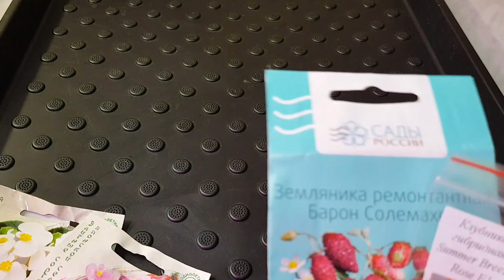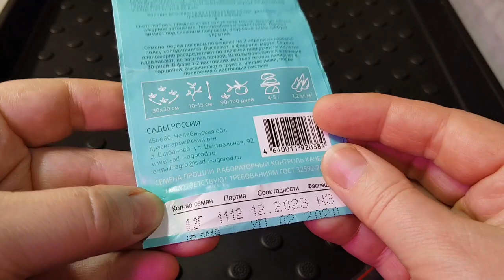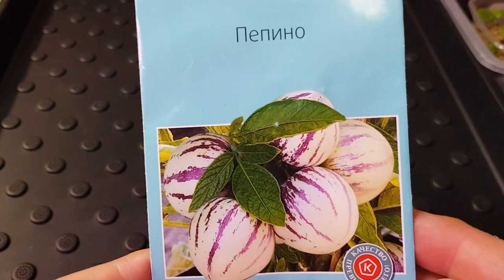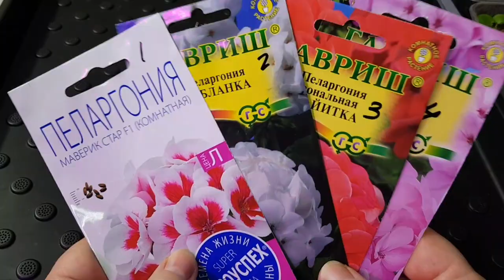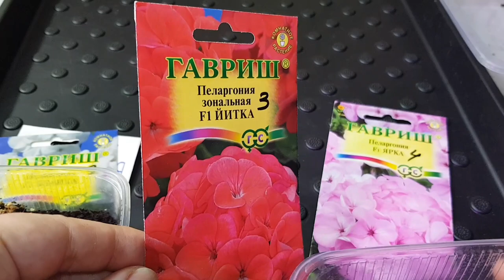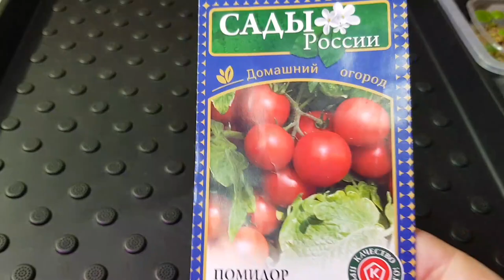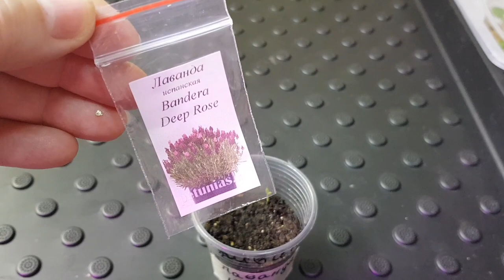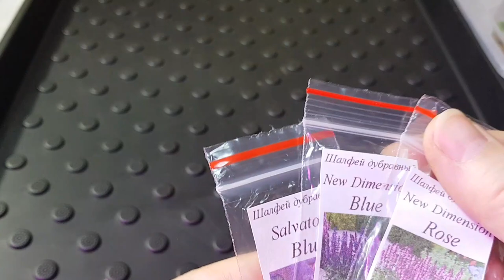1 Обзор всходов проф семян и магазинных / Что посеяла в декабре/Что буду сеять в конце декабря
Обзор посадок  Посевы с 07.12 по 13.12. Какие цветы взошли. Обзор всходов семян профессильных и магазинных.

01:22 Бегония Америгибрид Picoti Lace Apricot
01:38 Бегония ампельна Шансон
01:48 Бегония вечноцветущая Амбассадор и Сенатор
02:45 Земляника Summer Sat
03:32  Земляника Барон Салемахер
04:20 Пепино
04:45 Дельфиниум Новозеландский
05:39 Пеларгония зональная
07:20 Томаты
08:52 Петуния и бакопа
11:36 Гейхера из своих семян и проф семян
11:51 Лаванда испанская Deep Rose